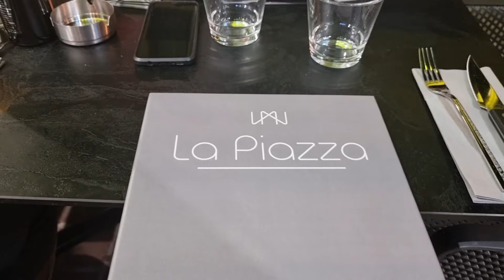day 6 Cannes, France 🇫🇷